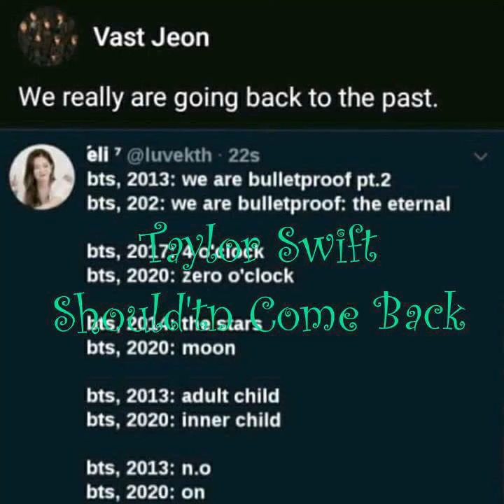Taylor Swift - Shoud'tn Come Back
Demi Lovato